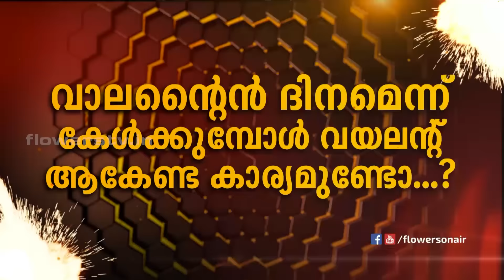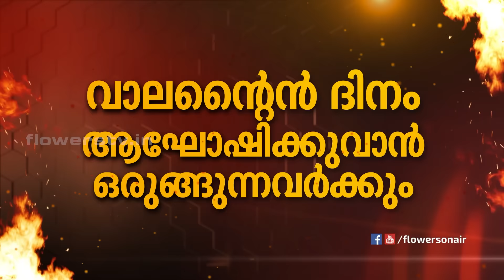SreeKandan Nair Show | Flowers | Gnrl Promo